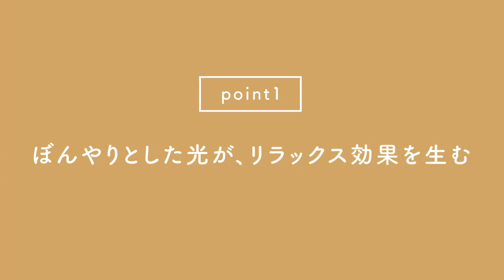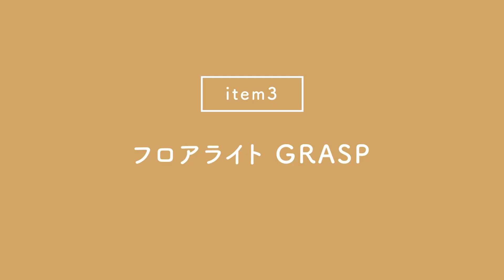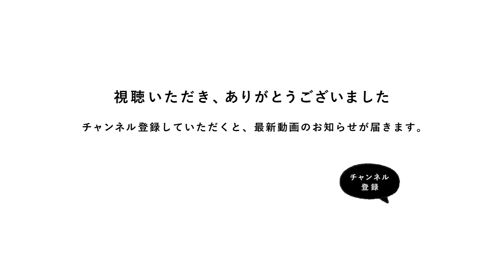のんびりとくつろげる、ホテルやカフェのような空間に。リラックスできるお部屋には、フロアライトが必須です！【リセノの商品紹介】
お家で過ごす日々が続きますが
みなさまいかがお過ごしでしょうか。

お家でリラックスした時間を過ごせていますか？

お洒落なカフェや上質なホテルのような、
いい雰囲気の中でくつろぎたい...

けれどもお部屋のインテリアを
ガラッと変えるのは中々難しいですよね。

そんな時に、
ぜひ一番に取り入れていただきたいのが
間接照明の「フロアライト」です。

照明が生み出す光と影の力で、
夜の雰囲気がグッと魅力的に。

その中でも、リラックスできるお部屋には
透け感のある「フロアライト」がおすすめ。

リラックス度がぐんと上がり、
お家でもゆったりと心地の良い
時間を過ごすことができるんです。

今回は、その理由とおすすめの
フロアライトを3点ご紹介しています。

▼概要
00:00 オープニング
00:34 ぼんやりとした光が、リラックス効果を生む
01:14 ひとつあれば、広範囲に光が広がる
01:52 フロアライト Delicia
02:23 フロアライト HEMPLEN
02:58 フロアライト GRASP
03:31 エンディング

▼ ご紹介したアイテムはこちら
・フロアライト Delicia